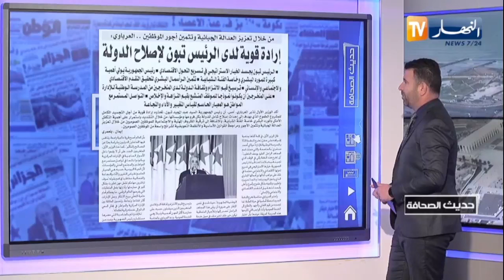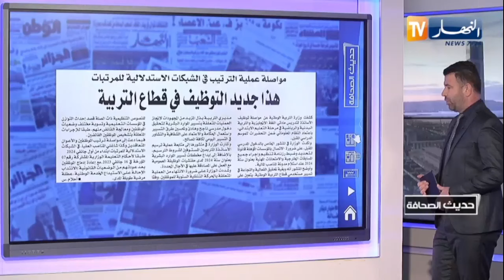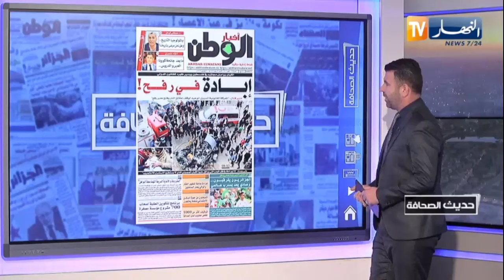حديث الصحافة : هذا جديد التوظيف في قطاع التربية